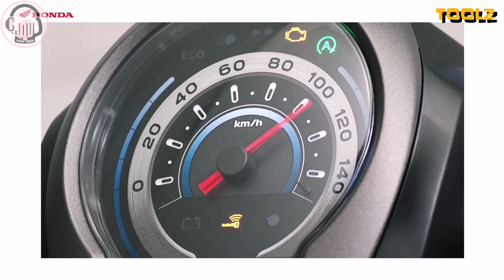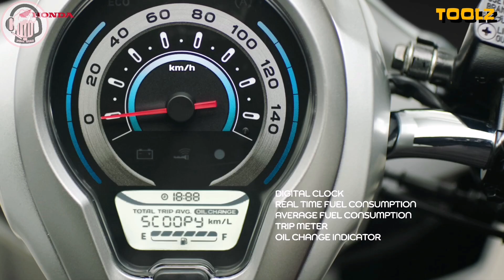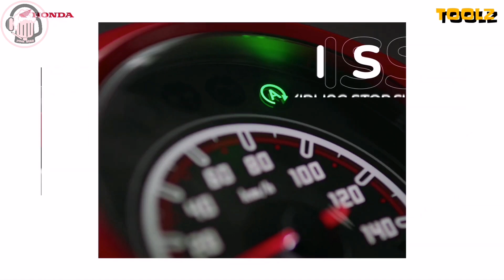All New 2021 Honda Scoopy | New Specs & Features